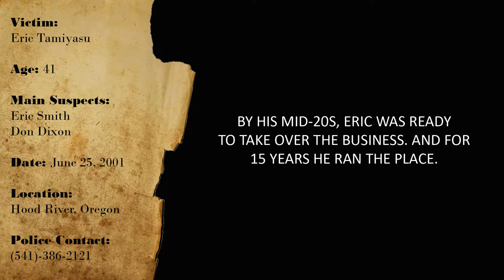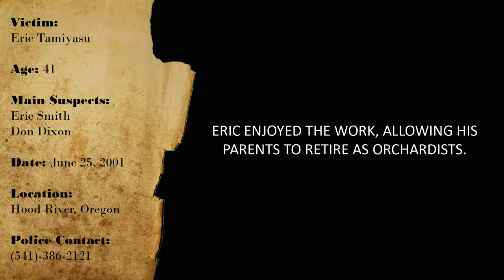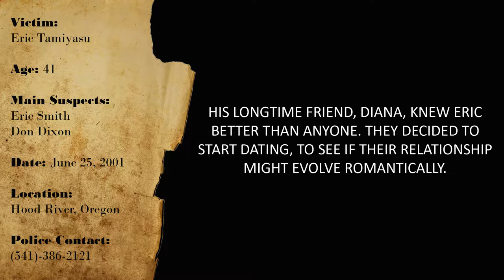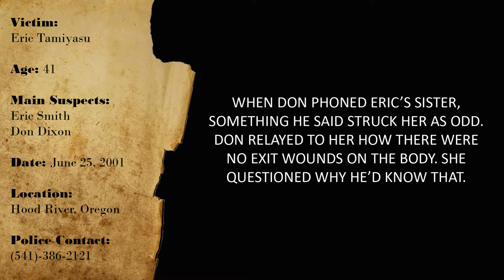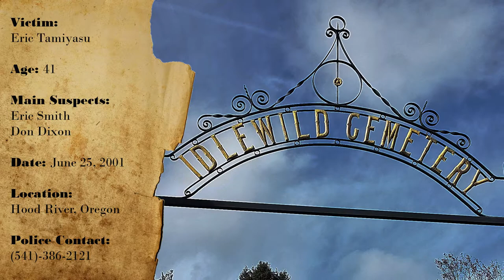CURIOUS CASES: ERIC TAMIYASU (June-25-2001)